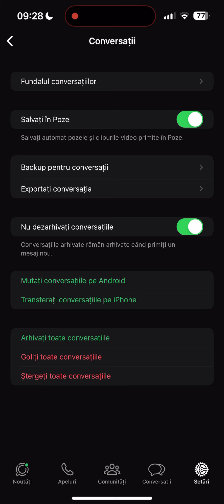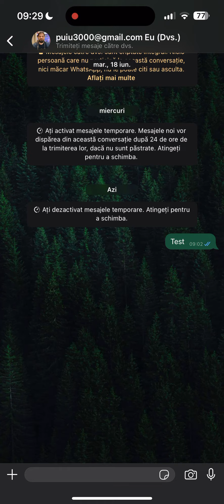Personalizare Whatsapp - cum schimbi fundalul conversațiilor cu prietenii să vezi mesajele mai bine